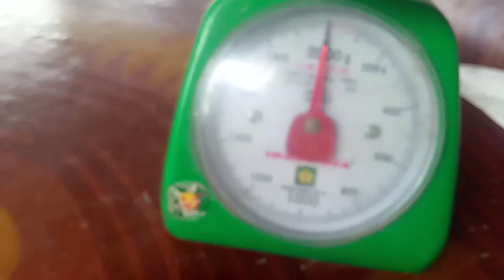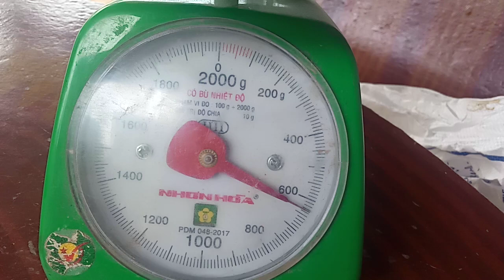Look like a meteorite.